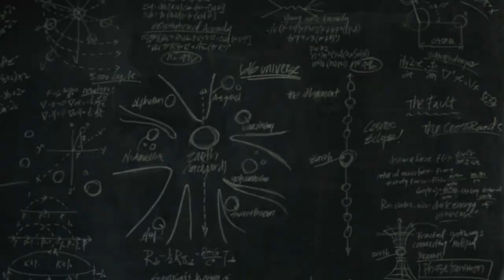These Are Surprisingly The Most Paused Scenes In Endgame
Is Avengers: Endgame the best superhero movie of the 2010s, or perhaps the greatest of all time? It may be too soon to tell, but one thing that's for sure is that the movie provided Marvel fans with everything they love about superheroes.

Avengers: Endgame met viewers' expectations and then some, as it gave fans so many great moments, like time-traveling adventures, fat Thor, hilarious one-liners, and an epic battle that has set the standard for all future superhero battles.

But which of these great scenes in Endgame are the most paused? Surprisingly, these are the most paused scenes in Endgame.

Hawkeye's house arrest | 0:00
A 616 Easter egg | 1:19
Korg's wardrobe | 2:17
An iconic Stan Lee catchphrase | 3:31
Classic Ant-Man | 4:45
Assembling the Avengers | 5:51
The A-Force moment | 6:48
Who's that kid? | 7:44
Something familiar in Thanos' garden | 8:58
Nod to Natasha's past | 10:05